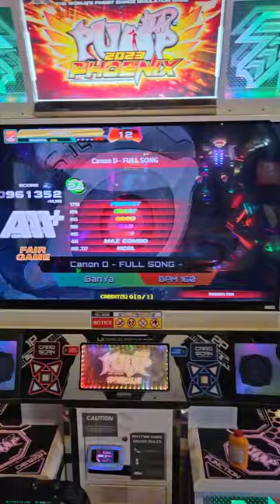Let's Play PIU Stamina : Canon D Full Song D24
It's tiring!

BPM: 160
Recorded 2/17/24, 10:53 AM